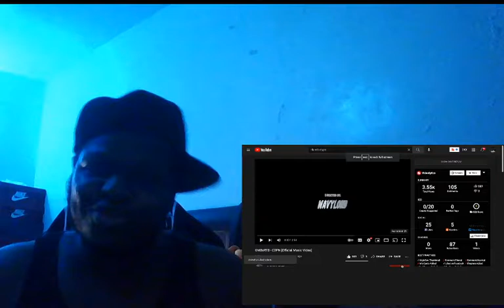HE WENT OFF!!! | GMBxRTB - ESPN [Official Music Video] REACTION